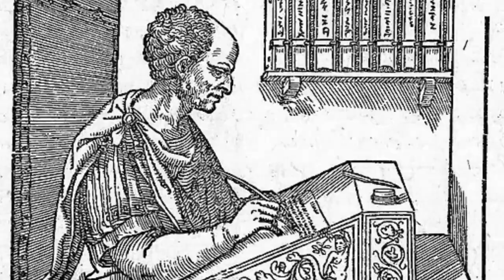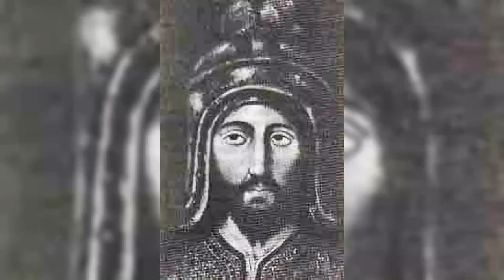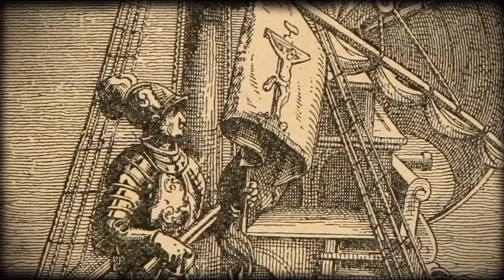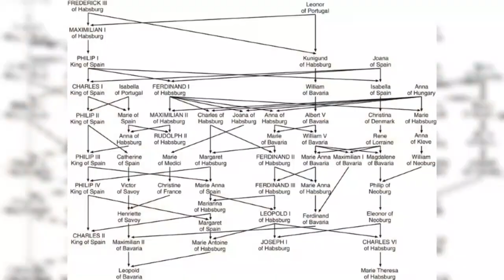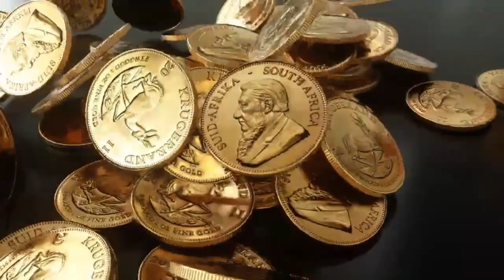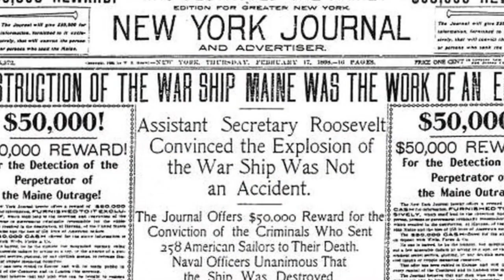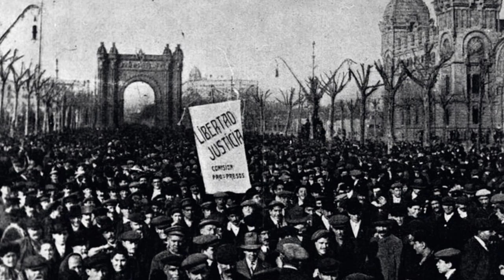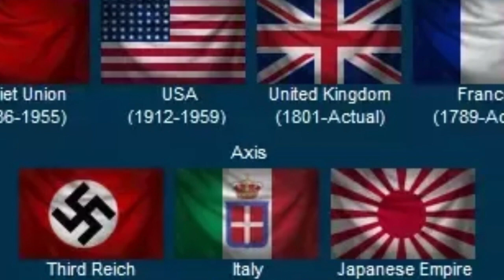History of Spain | Complete Documentary Things you should know before you visit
Embark on a thrilling journey through the annals of time with "Revisiting Archive" as we uncover the captivating story of Spain, from the forgotten realms of ancient civilizations shaping its unique identity to epic battles, conquests, and the dazzling Golden Age that marked Spain as a global cultural powerhouse. Navigate through dramatic periods of turmoil, political intrigue, and the emergence of a colossal colonial empire that left an indelible mark on both the Old and New Worlds. Immerse yourself in the revival of Spanish culture, marked by artistic brilliance and a resurgence of national pride, and follow Spain's journey through the modern era, witnessing political twists and turns alongside a vibrant cultural tapestry. "Revisiting Archive" invites you to reflect on the intricate connections between Spain's past and present, unlocking the secrets that tie this historical tapestry together. Don't miss this captivating historical odyssey!